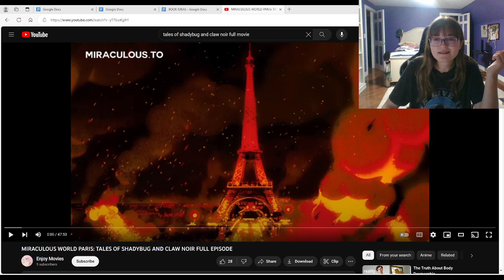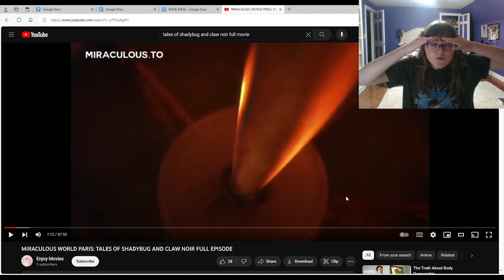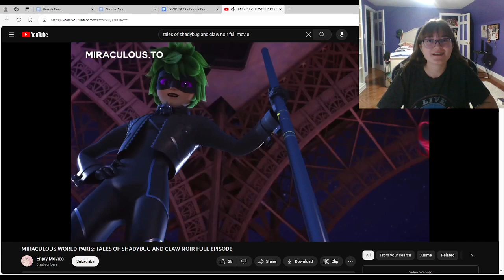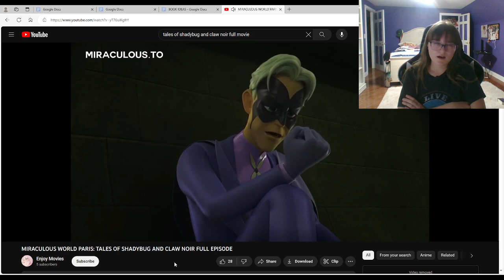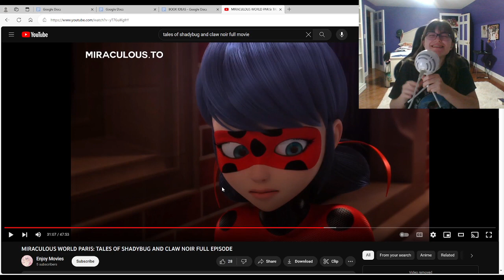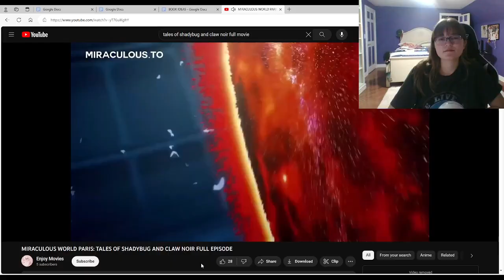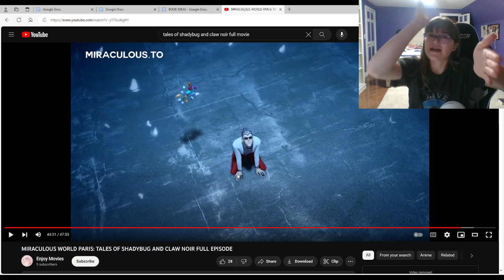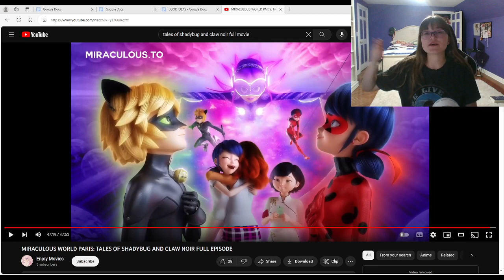TALES OF SHADYBUG & CLAW NOIR *REACTION*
It has been a while since I made a MLB video, however, this seemed like a fitting return. Here is a video of me reacting to the entire Miraculous Ladybug World special: Tales of Shadybug and Claw Noir. Or at least, includes the highlights of my reaction.

tags ⨠